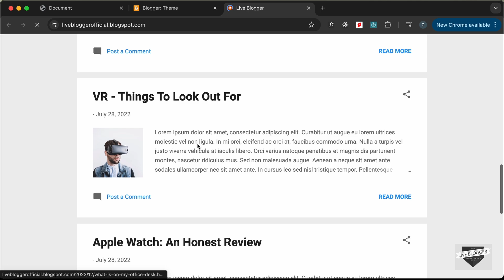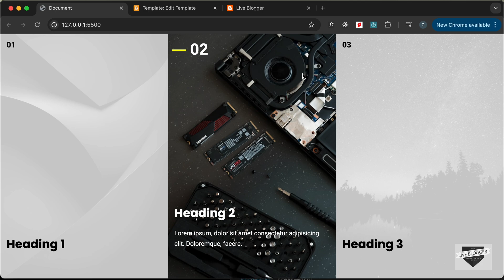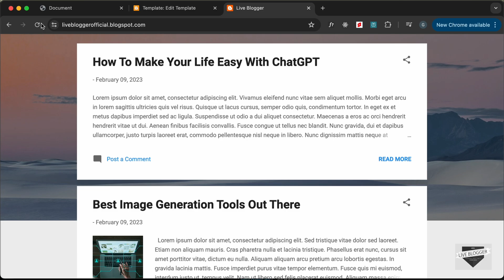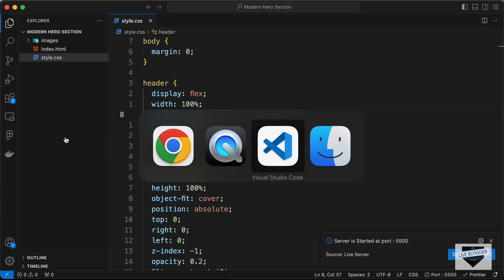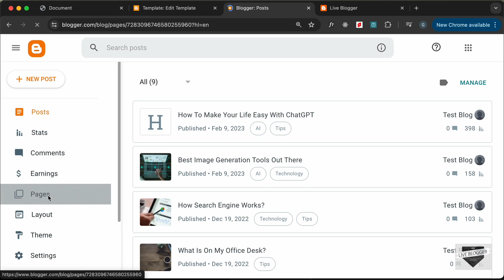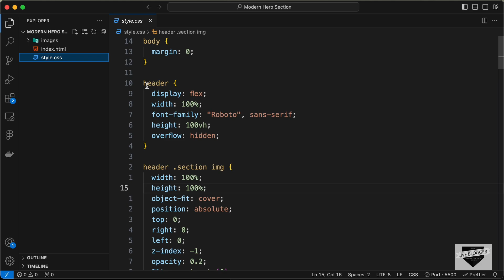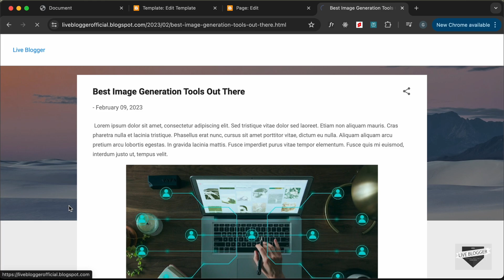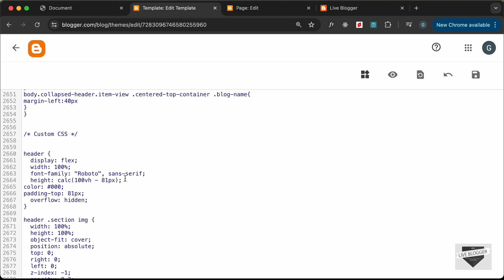How To Add Custom Interactive Hero Section To Your Blogger Website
Hi guys, in this video, I will show you how to add a custom interactive hero section to your Blogger website. This video is about Blogger theme customization. I hope you find this usfeul.